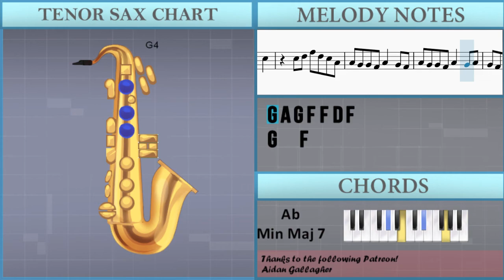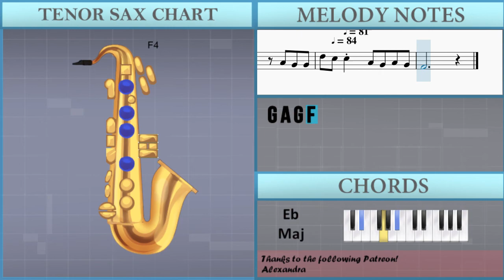How to play Ladyfingers by Herb Alpert and The Tijuana Brass on Tenor Sax (Tutorial)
The easiest way to learn how to play Ladyfingers by Herb Alpert and The Tijuana Brass on the tenor sax. It's a tenor sax tutorial for Ladyfingers by Herb Alpert and The Tijuana Brass.

EasyMusicLesson teaches you to play the your favorite instrument, through easy and simple animation so that you too can learn how to play Ladyfingers by Herb Alpert and The Tijuana Brass on the tenor sax easily. A tenor sax tutorial with visual animation graphic.

Chords of Tenor Sax arrangement:
Eb Maj   Ab Maj   Bb Maj   Eb Maj   Ab Maj 7   Ab Min Maj 7
Eb Maj   Eb Maj   Ab Maj 7   Ab Min Maj 7   Eb Maj   F Min
Bb Maj   Eb Maj   Ab Maj 7   Ab Min Maj 7   Eb Maj   Eb Maj
Ab Maj 7   Ab Min Maj 7   Eb Maj   F Min   Bb Maj   Eb Maj
Ab Maj 7   Ab Min Maj 7   Eb Maj   Eb Maj   Ab Maj 7   Ab Min Maj 7
Eb Maj   F Min   Bb Maj   Eb Maj   Ab Maj 7   Ab Min Maj 7
Eb Maj   F Min   Bb Maj   Eb Maj   Eb Maj   Ab Maj   Eb Maj
Ab Maj   Eb Maj   Ab Maj

Melody notes of Tenor Sax:
C5 D5 F5 D5 C5 A4
A4 G4 G4 F4 A4   G4 F4
A4 G4 G4 F4 A4   G4 A4
G4 F4 F4 G4 A4   C4
C5 D5 F5 D5 C5
A4 A4 G4 G4 F4 A4   G4
F4 A4 G4 G4 F4 A4   G4
A4 G4 F4 F4 D4 F4   G4
F4 C5 D5 F5 D5
C5 A4 A4 G4 G4 F4 A4
G4 F4 A4 G4 G4 F4 A4
G4 A4 G4 F4 F4 G4 A4
C5     C5 D5 F5 D5
G4 A4 G4 F4 F4 D4 F4
G4   F4 A4 A4 C5
C5 A4 A4 A4 G4 A5 G5 A4
G4 A5 G5 A4 G4 A5 G5
A4 G4 A4 G4 G4 F4 F4 D4
F4   G4   A4   A4 A4
C5 C5 A4 A4 A4 G4 A5 G5
A4 G4 A5 G5 A4 G4 A5
G5 A4 G4 A4 G4 G4 F4 F4
D4 F4   G4     C5
D5 F5 D5 C5 A4 A4 G4 G4
F4 A4   G4 F4 A4 G4 G4
F4 A4   G4 A4 G4 F4
F4 G4 A4   C4
C5 D5 F5 D5 C5 A4 A4 G4
G4 F4 A4   G4 F4 A4 G4
G4 F4 A4   G4 A4 G4 F4
F4 D4 F4   G4   F4
A4 A4 C5 C5 A4 A4 A4
G4 A5 G5 A4 G4 A5 G5 A4
G4 A5 G5 A4 G4 A4 G4 G4
F4 F4 D4 F4   G4   F4
A4 A4 C5 C5 A4 A4
G4 F4 F4 D4 F4   G4
F4 C5 D5 F5 D5 C5
A4 G4 F4 F4 G4 A4   C5
A4 A4 G4 G4 F4 A4
G4   F4
D5 C5 C5 G5 F5
F5 D5 C5 C5
A4 G4 G4 D5 C5 C5 A4